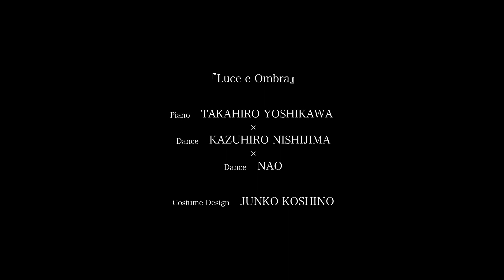Luce e Ombra ルーチェ・エ・オンブラ ～光と影～ PV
超絶技巧のピアノ演奏と独創的感覚のコンテンポラリーダンス
世界的ファッションデザイナーJUNKO KOSHINOの衣装
映像クリエイションで魅せる空間芸術〈インスタレーション〉の世界

ー Program ー
ラヴェル「水の戯れ」
ベートーヴェン ピアノソナタ第23番「熱情」
ドビュッシー「月の光」　他

PIANO　吉川 隆弘
DANCE　西島 数博
DANCE　NAO
Costume Design　JUNKO KOSHINO
Directed by　SHIN ISHIKAWA（Sketch）
Artistic director＆Choreographer　KAZUHIRO NISHIJIMA

Luce e Ombra　ルーチェ・エ・オンブラ 光と影

【KANAZAWA】
・金沢21世紀美術館 シアター21
　2021年11月9日（火）
　19:00開演（18:30開場）

【TOKYO】
・代官山 HILLSIDE PLAZA
　2021年11月13日（土）
　13:00/17:00開演（12:30/16:30開場）
　料金：8,000円（全席指定・税込）

西島数博 PROFILE
3歳よりバレエを学ぶ。18歳で渡仏、フランスの国際コンクール第1位受賞後、国内外で活動。帰国後、多数のバレエ公演に出演する傍ら、ドラマ「池袋ウエストゲートパーク」出演から芸能界でも活躍。主演映画「るにん」アメリカの映画祭でグランプリ受賞。2014年にジャパンダンスイノベーションを立ち上げ、音楽劇「ドラマティック古事記」新国立劇場にてフルオーケストラで上演、ピアニスト吉川隆弘とイタリアにて共演の他、コシノジュンコプロデュース「トシマアーツライブ」振付・出演等、異ジャンルとのコラボを中心に多彩な活動を展開。

・西島数博 公式 Youtube Channel
【NISHIJIMA DANCE CHANNEL】
・西島数博 公式PROJECT
【JAPAN DANCE INNOVATION】